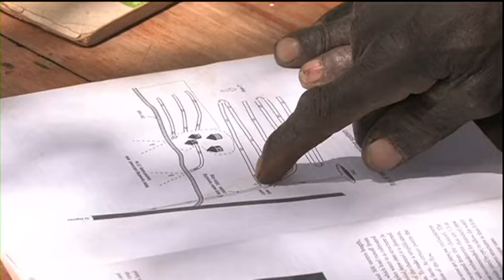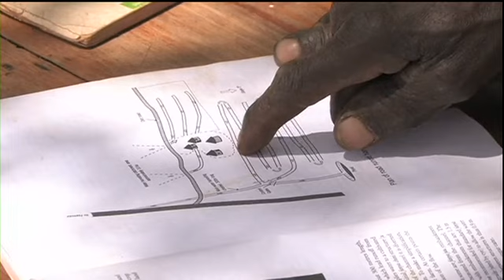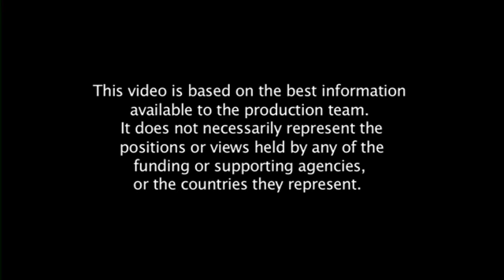Road runoff harvesting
Sustainable Land Management: Rainwater Harvesting, Smallholder Irrigation Management
Other: Climate Change Adaptation, Water Management